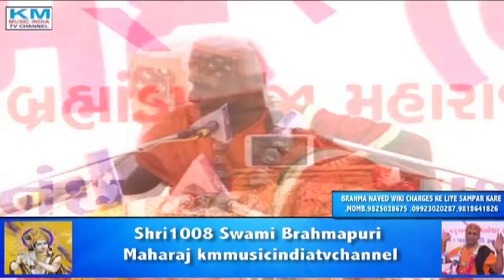ShriMad Bhagwat Katha Mehsana Gujrat.Brahmandpuri ji Maharaj Km Music India Tv Channel